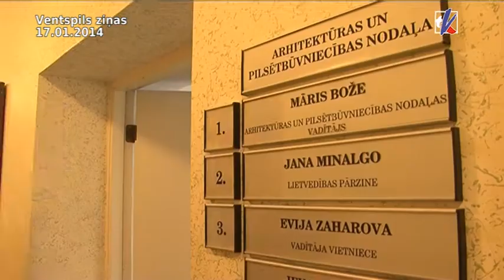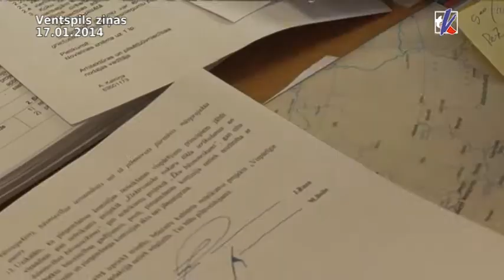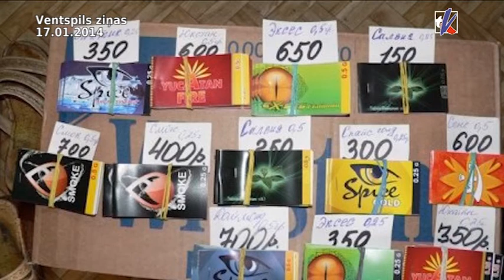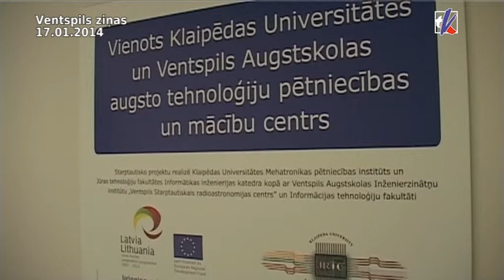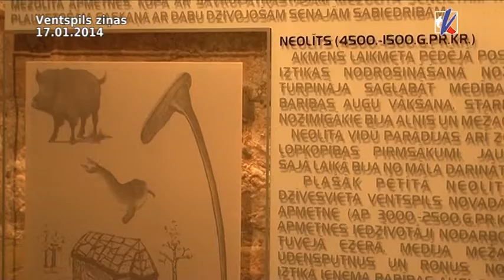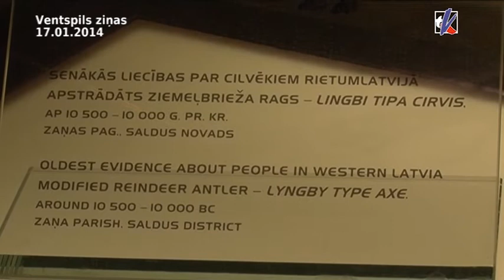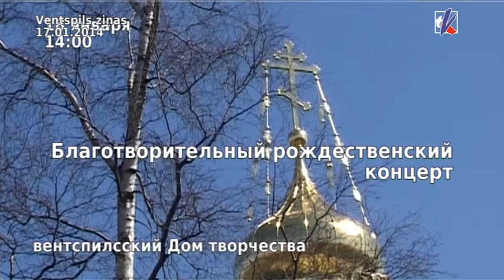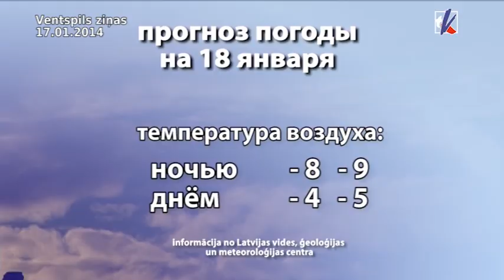Kurzemes TV ziņu arhīvs 17.01.2013